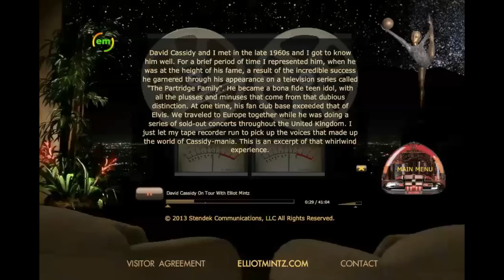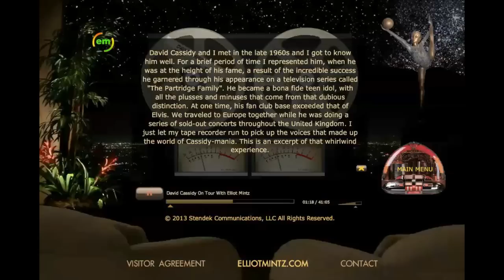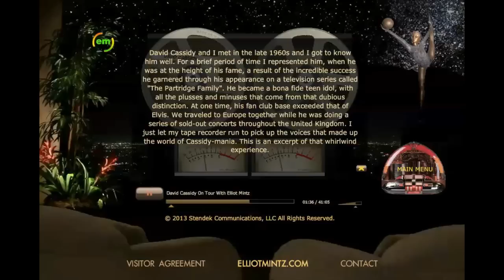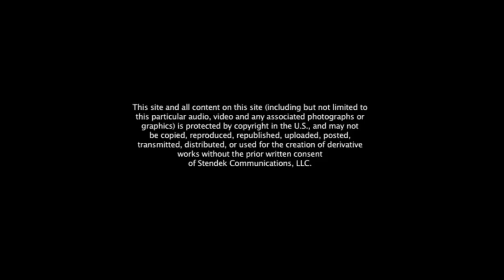David Cassidy On Tour with Elliot Mintz, A Radio Documentary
Elliot Mintz interviews pop icon David Cassidy while on tour in England, from a radio documentary series.

For more interviews with David Cassidy and many others, visit elliotmintz.com